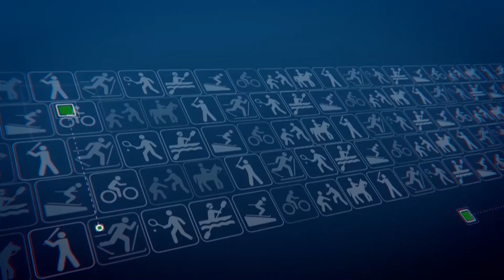Tg Sport del 9 Marzo 2020 - Rete55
Mario Carletti, medico molto noto nel mondo sportivo del varesotto, spiega i dettagli del coronavirus sul fronte della diffusione, soffermandosi sulla possibilità che vi siano portatori sani dell'influenza e sulla correttezza della misura che prevede la chiusura degli impianti sportivi, ippodromi compresi: "Per questa realtà potrebbe essere il colpo di grazia, ma non ci sono alternative".